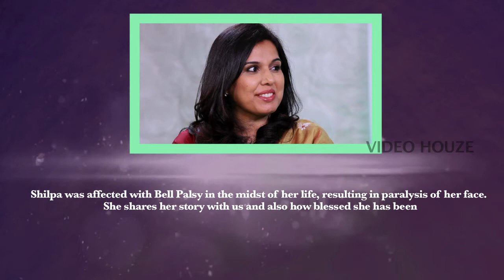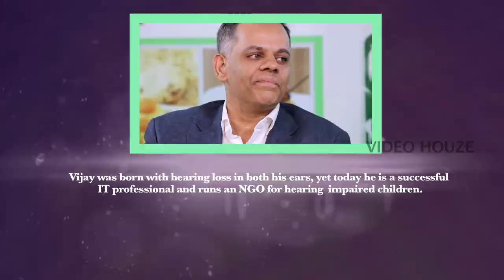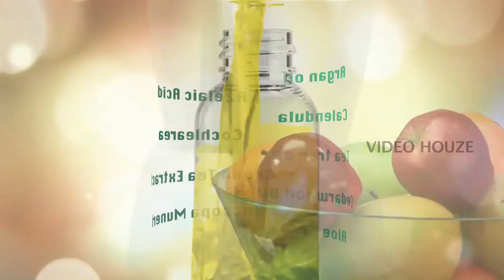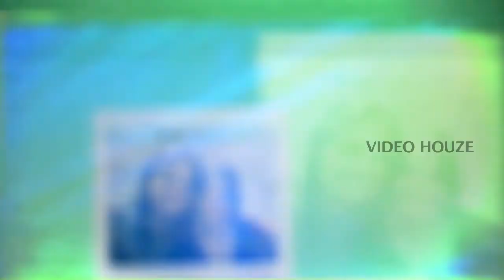Secrets of Womanhood Episode 9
Secrets of Womanhood is a talk show focusing on empowering women in today's world.It is a platform for women where fellow women share their personal experiences related to womanhood, covering a variety of topics. Being differently-abled doesn't stop them from achieving their dreams. Watch stories of survivors & differently abled individuals in this episode.